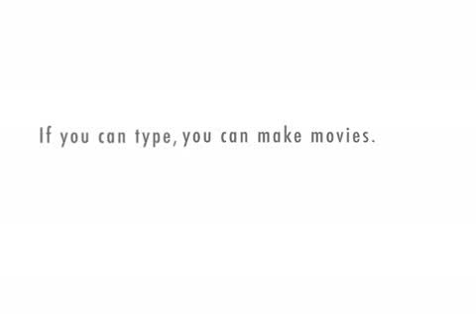Dati comes to Earth